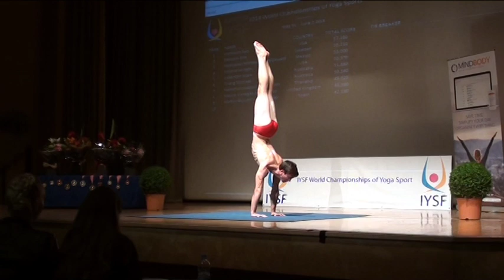World Championships of Yoga Sport 2014 Jared McCann USA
London Logan Hall 1-6-2014